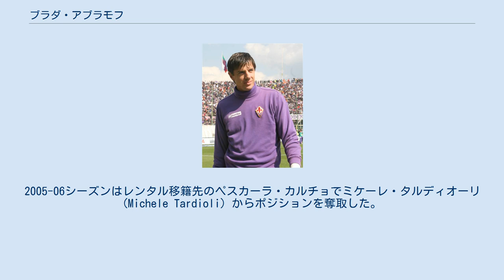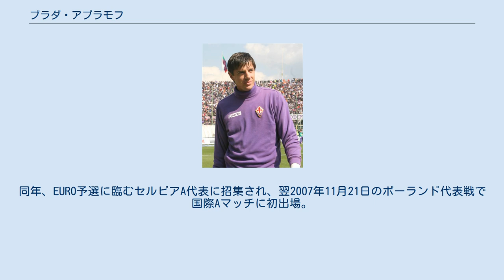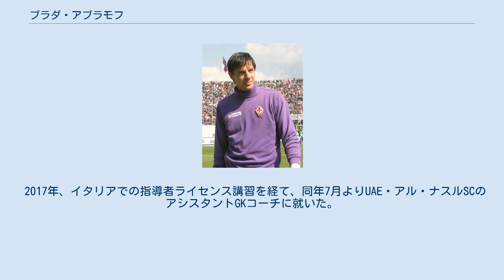ブラダ・アブラモフ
ヴィチェンツァ・カルチョの選手
ブラダ・アブラモフ（Влада Аврамов, Vlada Avramov, 1979年4月5日 - ）はセルビア、 ヴォイヴォディナ自治州南バチュカ郡ノヴィ・サド出身の元同国代表サッカー選手。
 妻は歌手のSlavica Ćukteraš。
 12歳からFKヴォイヴォディナ・ノヴィサドユースに所属し同クラブのトップチームでプロデビュー。
 2001年に渡伊し、セリエBのヴィチェンツァ・カルチョでプレー。
2005-06シーズンはレンタル移籍先のペスカーラ・カルチョでミケーレ・タルディオーリ (Michele Tardioli) からポジションを奪取した。
 2006年6月にセリエAのACFフィオレンティーナへ完全移籍するも、セバスティアン・フレイらの控えとしての加入でありセリエB・トレヴィーゾFCへ1年間のレンタル移籍。
同年、EURO予選に臨むセルビアA代表に招集され、翌2007年11月21日のポーランド代表戦で国際Aマッチに初出場。
2008年2月17日の第23節カターニア戦でセリエA初出場を果たしたが、フレイやアルトゥール・ボルツに阻まれ、長らく控えGKとして在籍した。
 2011年7月、カリアリ・カルチョへ移籍。
マッシモ・フィッカデンティ監督らの下、ミカエル・アガッツィとポジションを争った。
 2014年7月にトリノFCに移籍することが発表されたが、同年9月には退団したアンドレア・コンシーリの穴を埋めるべくアタランタBCへレンタル移籍。
 2015年8月にはフィッカデンティが指揮を執るJリーグ・FC東京の練習に帯同し翌9月より正式加入。
クラブ初の外国籍GKとなった。
離脱中の権田修一の穴を埋めるべく、片言の日本語で味方に指示を飛ばし堂々とプレー。
8試合に出場し5試合を無失点に抑えた。
 2016年には古巣カリアリやパレルモ、ボローニャといったクラブが獲得に動くも、外国籍枠（EU非加盟国選手枠）が障害となって正式オファーには至らず、同年8月限りでの現役引退を決めた。
 2017年、イタリアでの指導者ライセンス講習を経て、同年7月よりUAE・アル・ナスルSCのアシスタントGKコーチに就いた。